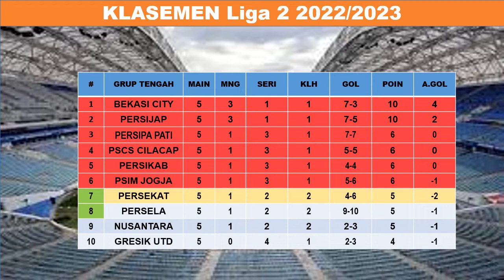Jadwal Liga 2 2022 Pekan ke 6 - PSMS vs Semen Padang - PSIM vs Persela - Liga 2 Indonesia 2022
Jadwal Liga 2 2022 Pekan ke 6 - PSMS vs Semen Padang - PSIM vs Persela - Liga 2 Indonesia 2022 - Live Indosiar

Perserang vs PSDS
Persiraja vs PSPS
PSMS vs Semen Padang
Persiba vs Deltras FC

Persipura vs Putra Delta
Sulut United vs Persewar
FC Bekasi City vs Nusantara United
Persekat vs PSCS
Persikab vs Persijap
PSIM vs Persela
Karo United vs Sriwijaya FC
Gresik United vs Persipa